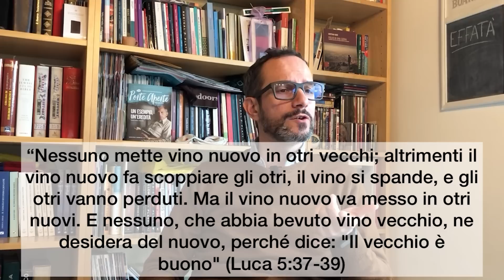CONTENITORE E CONTENUTO Caffè Biblico del 24.3.2023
Con Cristian Nani Direttore Porte Aperte Italia